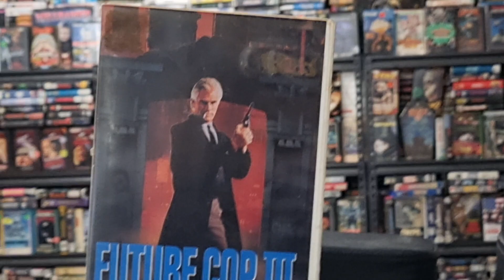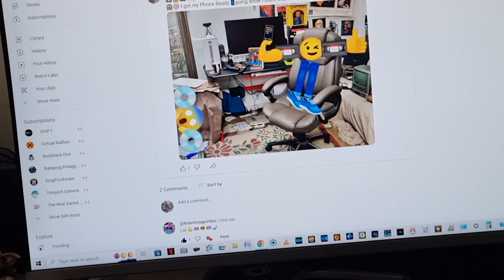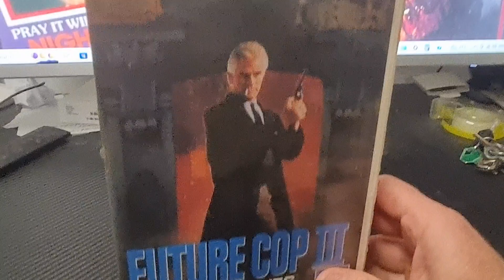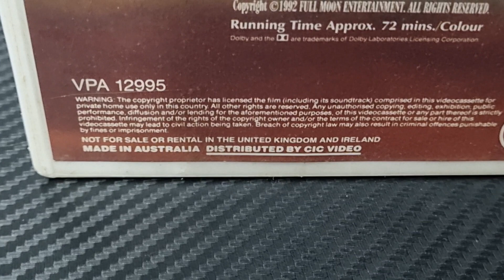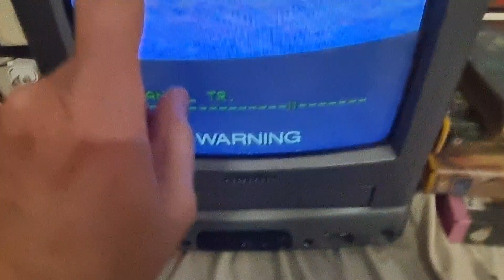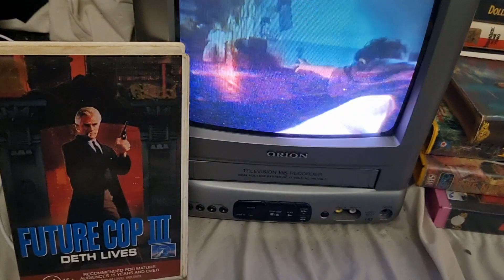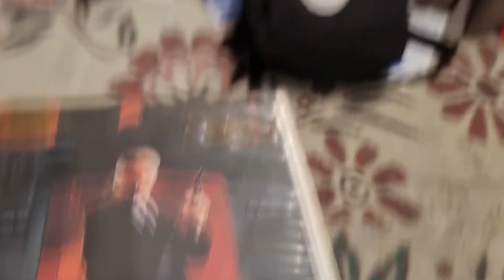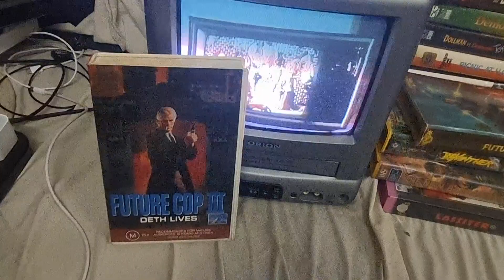Future Cop 3 1992 VHS 🧟‍♂️😨👮‍♂️😨💥😱😱😱😱